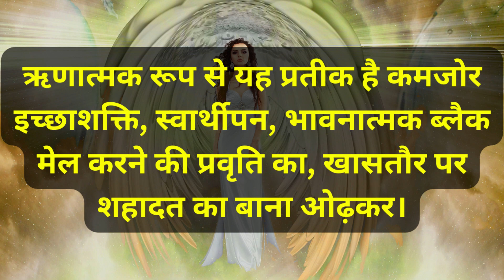💖🌟💐 DAILY TAROT READING IN HINDI ✨💫 DAILY ANGEL GUIDANCE TODAY FOR YOU 🔥 TIMELESS TAROT CARD READING